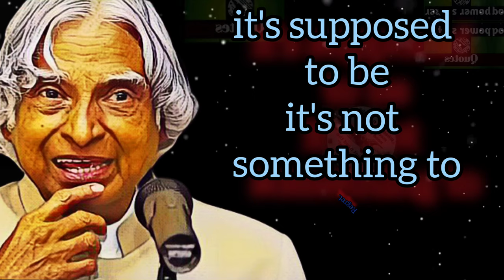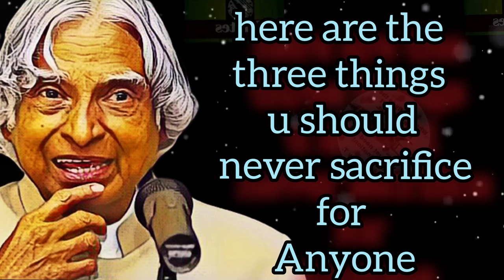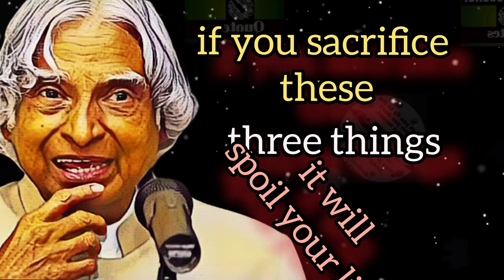NEVER SACRIFICE | Part 01: Never sacrifice three things for anyone